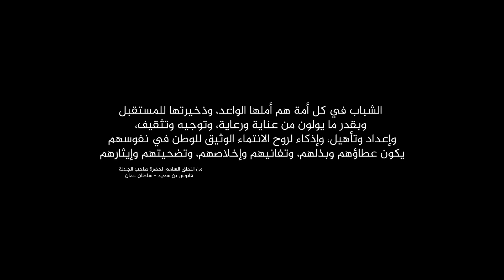برنامج مصفاة الدقم للقيادة (النوخذة) - اليوم الثاني Duqm Refinery Leadership Program (Al Nokhedha)